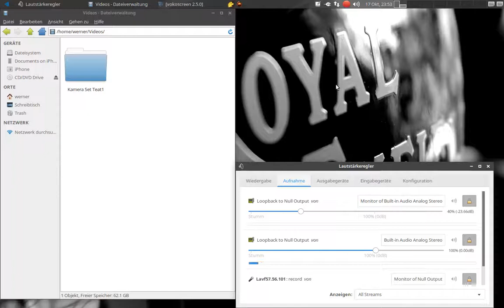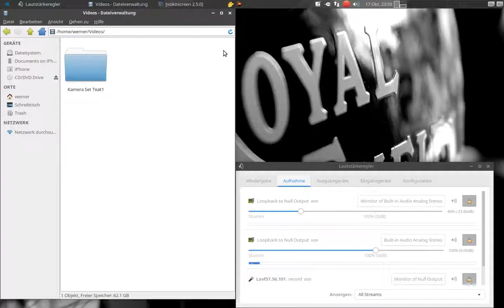The Game Bang Gunship Elite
Heute Game ich mal das Spiel Bang Gunship Eilte aus dem Jahre 2000
Viel Spass